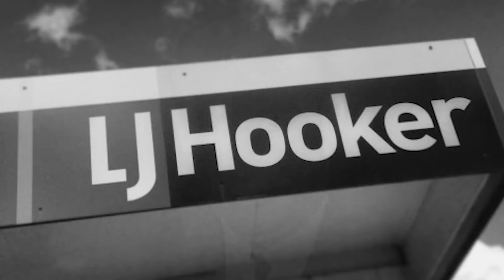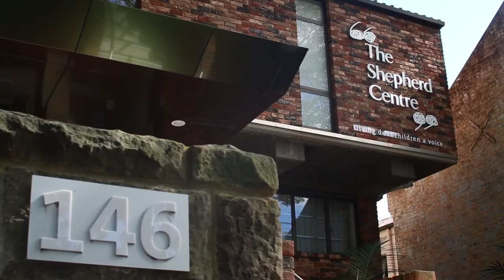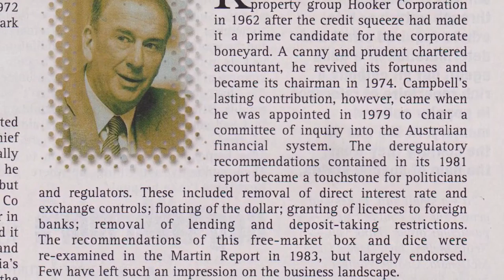Hall of Fame 2016 Sir Keith Campbell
Sir Keith Campbell was a long-serving Chief Executive and Chairman of Hooker Corporation Ltd (Hooker).  Sir Keith Campbell revived the fortunes of Hooker to again become an icon in Australian real estate. As one of Australia’s most highly regarded businessmen, Sir Keith was appointed by the Fraser Government to Chair a Committee of Inquiry into the Australian Financial System in 1979. ‘The Campbell Inquiry’ became synonymous with economic reform. A passionate humanitarian, Sir Keith was on the boards of many institutions including the Shepherd Centre for deaf children.